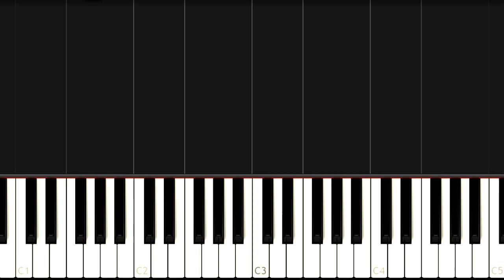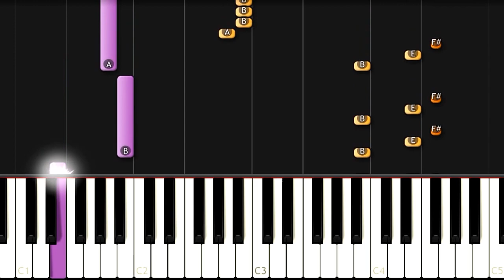Mimi Webb - Mistake - Easy Piano Tutorial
How to play piano popular songs Mimi Webb  -  Mistake  -  Easy Piano Lessons